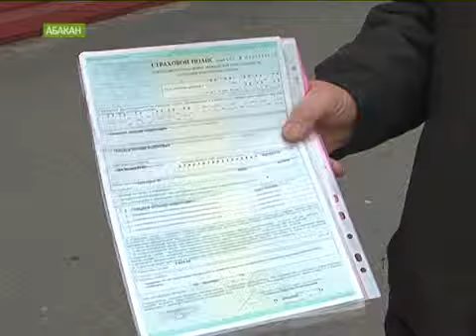УФАС против страховщиков